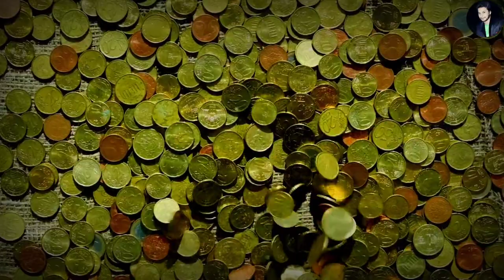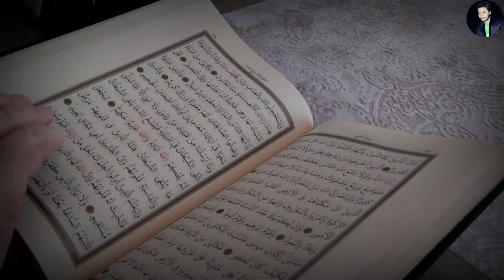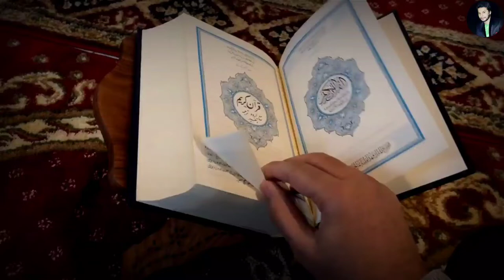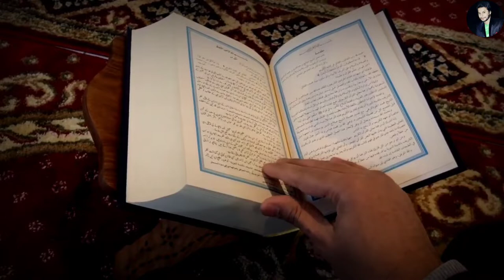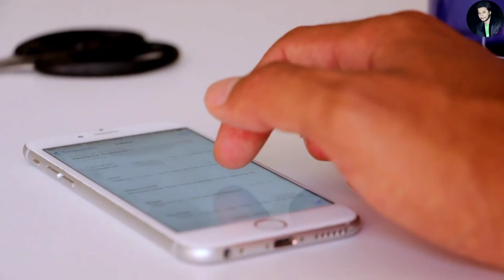Seerat un Nabi Part 9 | The Life of Prophet Muhammad (SAW) in Urdu/hindi with English Subtitles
ناظرین سیرت النبی کی یہ نوی ویڈیو، اس میں آپ کو آپ صلی اللہ علیہ وسلم کی زندگی کے بارے میں مختصر بتایا جائے گا۔ویڈیو کو آخر تک دیکھیں تاکہ آپ کو آپ صلی اللہ علیہ وسلم کی زندگی کے بارے میں پتہ چل سکے اور چینل کو سبسکرائب کرنا مت بھولیے
This 9th video of Sira-un-Nabi will briefly tell you about the life of the Prophet Muhammad ﷺ . Watch the video to the end so that you can know about the life of the Prophet.